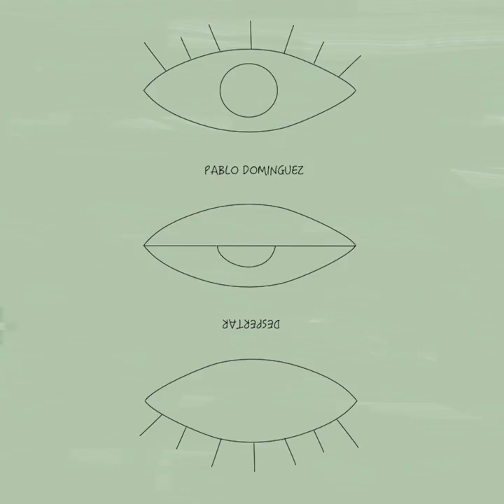Aurora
Aurora · Pablo Dominguez · Pablo Dominguez

Despertar